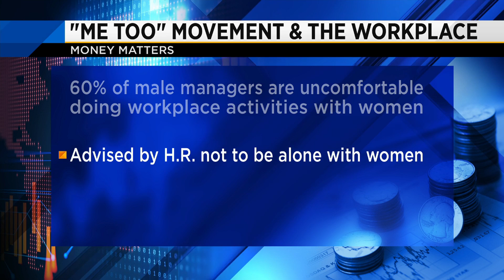Money Matters: Ready-to-eat snacks a hit at Amazon Go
VIDEO: Jane King joins us from the NASDAQ to bring us this Monday's money matters report.